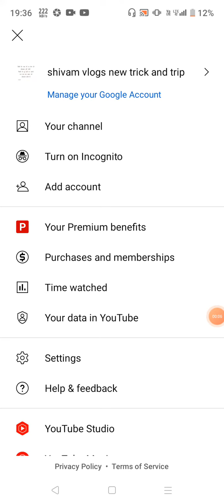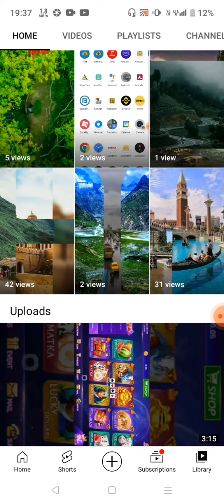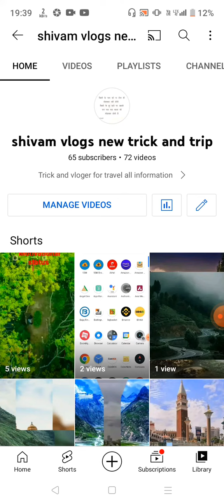motivational status new new motivational story new in motivational success of life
motivational video motivational success in life motivation video motivational story